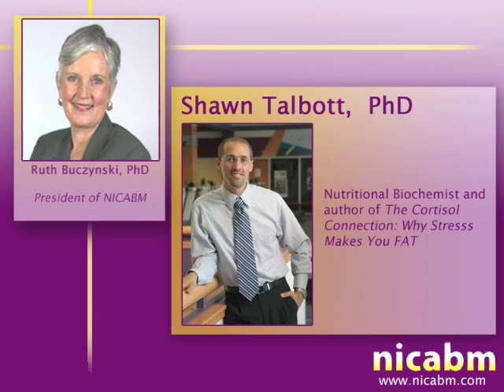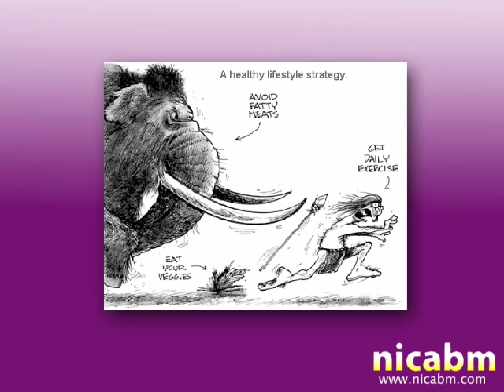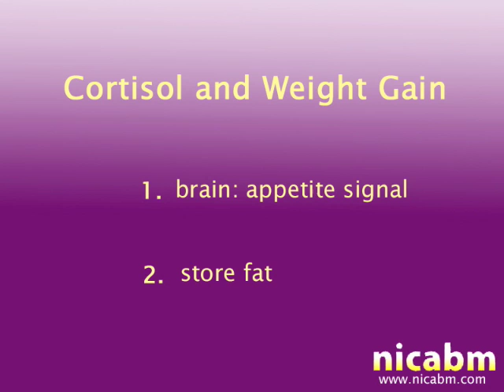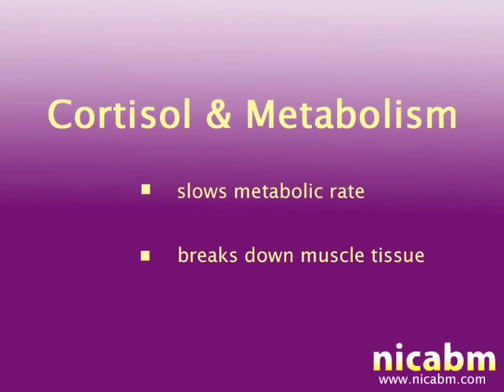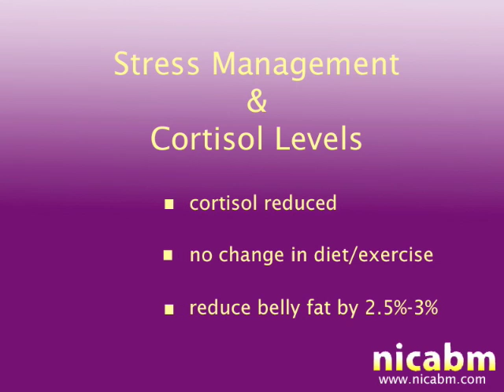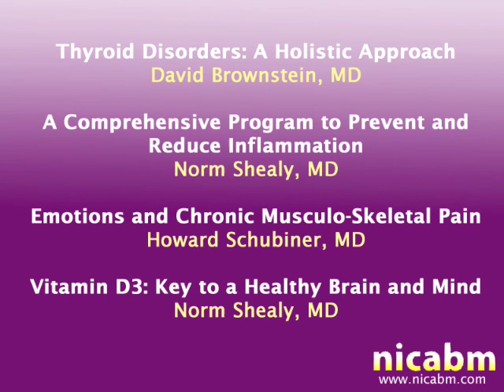Stress, Cortisol & Health - NICABM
Dr. Ruth Buczynski interviews Dr. Shawn Talbott about cortisol.